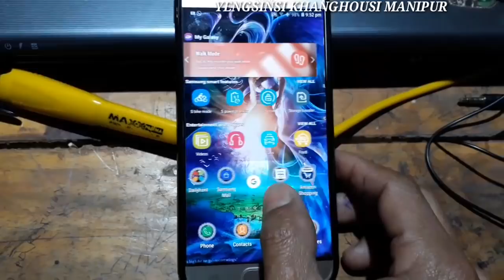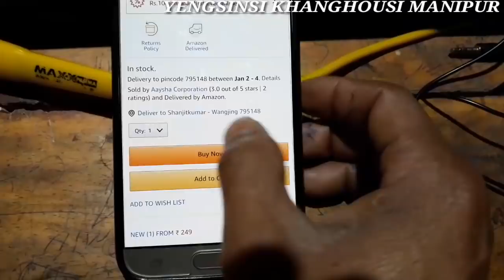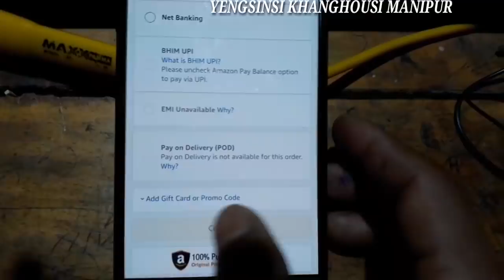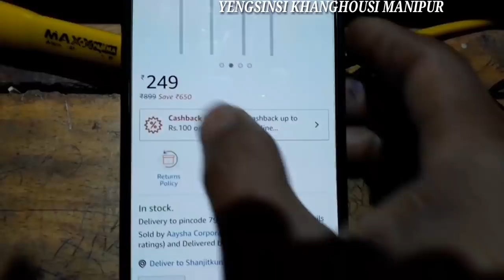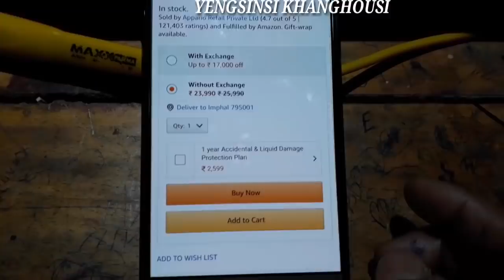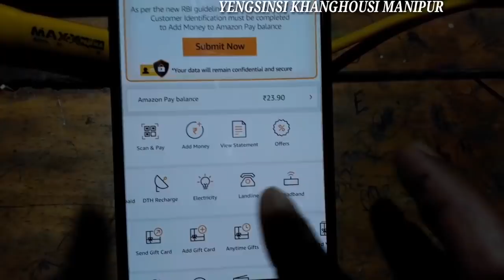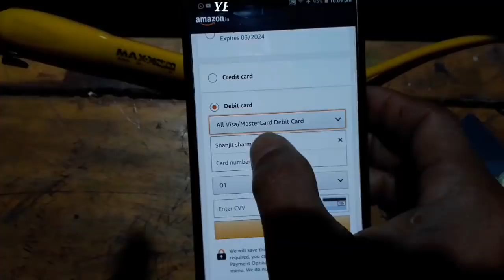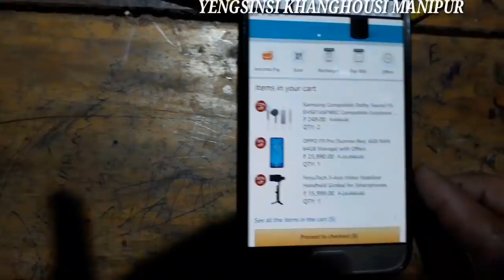How to online shopping with debit card [MANIPURI] || Matou karamna online shopping tougani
hello friends eikhoina matoukaramna yumda fam famna online shopping touduna pot leigani haibagi matangda video asi semjabani mayamna mityeng amatang changsinbiyu

FLIPKART APP.

PAYTM MALL APP.

JABONG APP.

MYNTHRA APP.

ALL SHOPPING APP.

SNAPDEAL APP...